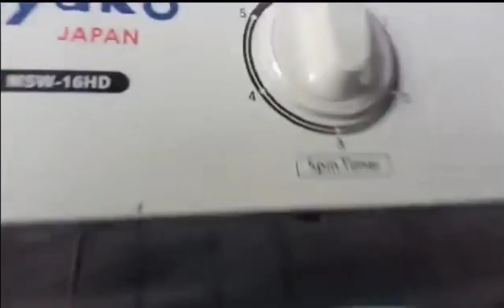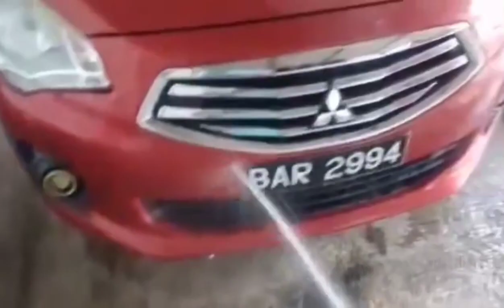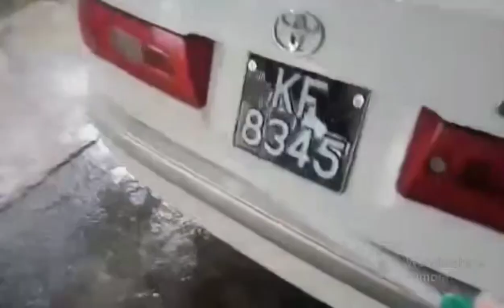EP 178 week end linis ng sasakyan at polish update sa malawak na lupa sa paso@ che bn vlog 🇧🇳❤️❤️❤️